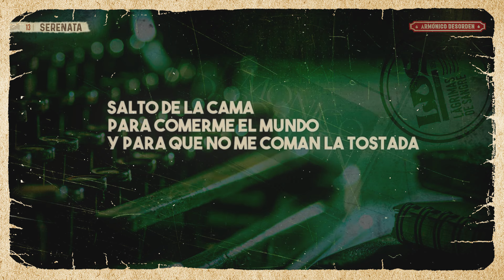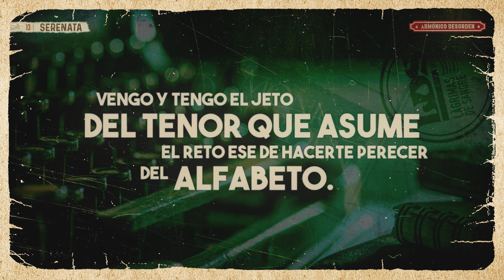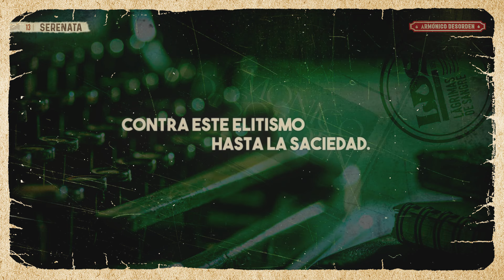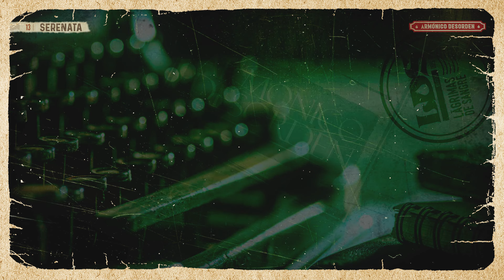Lágrimas de Sangre - Serenata (Armónico Desorden)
Lyric video de "Serenata" del nuevo disco de Lágrimas de Sangre "Armónico Desorden".

Composición y Producción Acid Lemon
Sello: Guspira Records 2022
Video realizado por: Marc Estivill